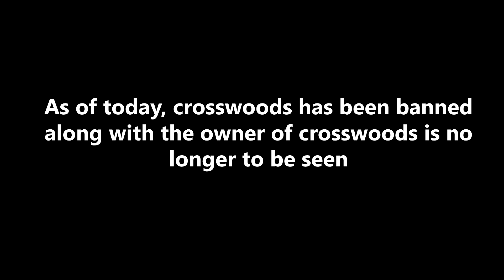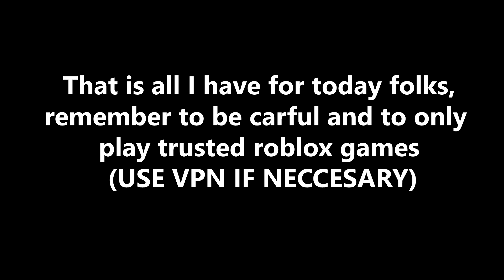Roblox Crosswoods Attack UPDATE!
Here is an update video regarding the attack that took place yesterday known as the Crosswoods hacked, a "troll" like game that bans users among playing. Thousands of users were banned from playing this game so be careful. In addition, the original owner and crosswoods itself had both been nowhere to be seen. Roblox is currently patching the issue but still be careful on what you are playing online, especially roblox.